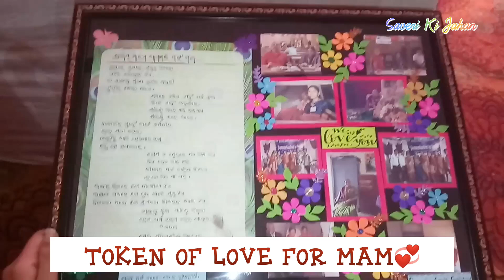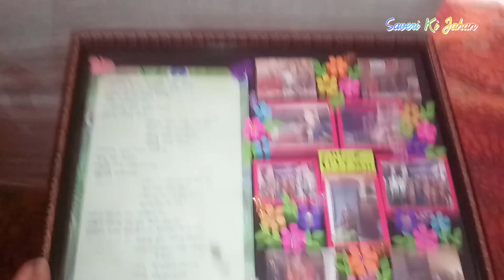GET TOGETHER IN MY COLLEGE || FEELING NOSTALGIC || Saveri Ki Jahan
Hi Fam

Copyright-Everything you see on this video is made by channel owner Saveri (Saveri Ki Jahan). Please don't use any content or photos without first permission. Email is given above.